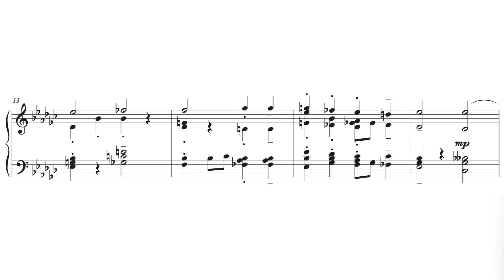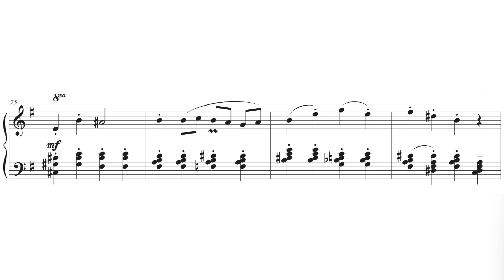Legend of Zelda: Tri Force Heroes - Madame Couture (Piano Arrangement)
Piano Arrangement of Madame Couture's theme from Legend of Zelda: Tri Force Heroes by Ryo Nagamatsu. A very theatrical composition with a buttload of really complex and weird chords that was a pain to try and figure out, but we managed to get it done. Also a little quirky since you have to shout "Hey!" and also punch the piano.